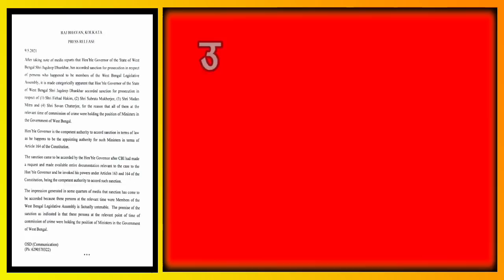TMC के मंत्रियों की शपथ से पहले ही बंगाल के राज्यपाल ने क्या किया देखिए । Headlines India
TMC के मंत्रियों की शपथ से पहले ही बंगाल के राज्यपाल ने क्या किया देखिए. Must Watch This Full Video